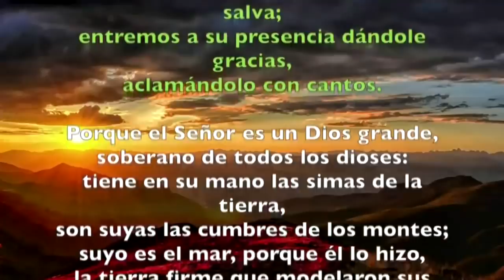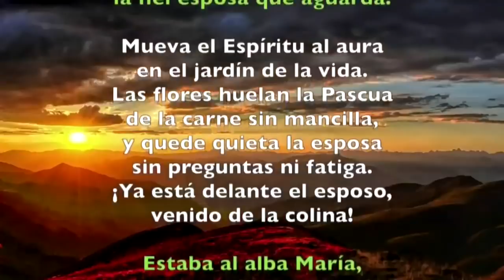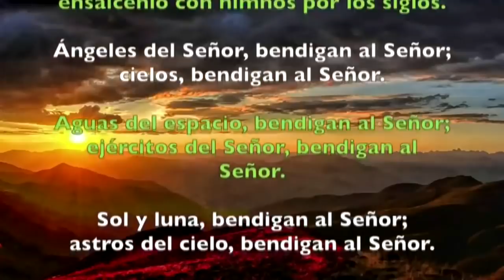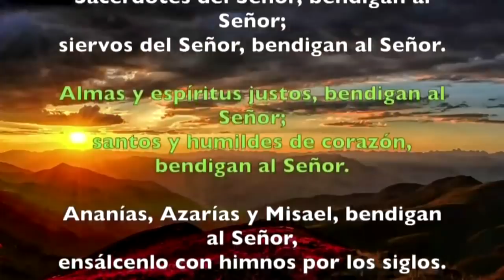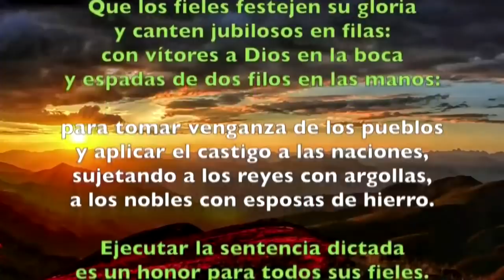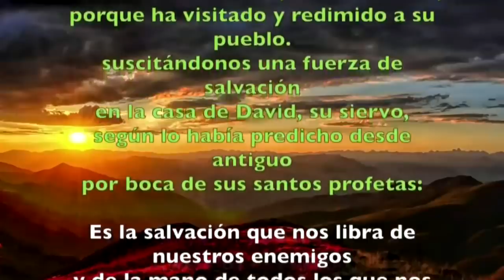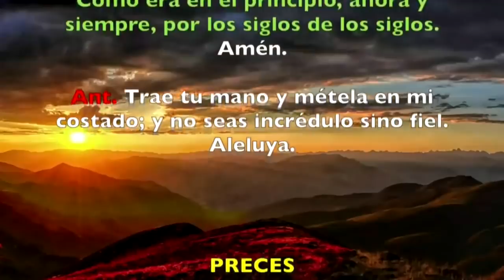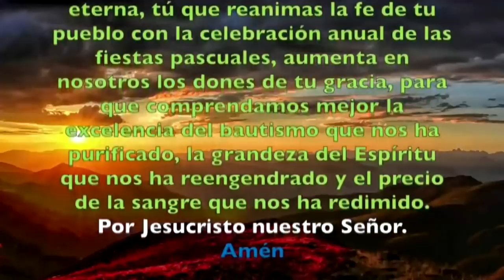Oración de la mañana (Laudes), DOMINGO II DE PASCUA | Padre Sam